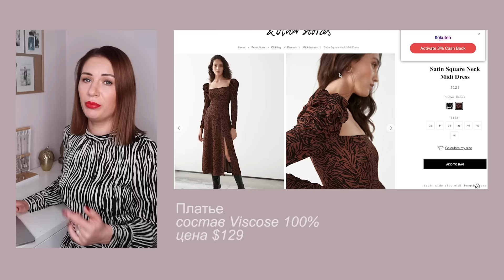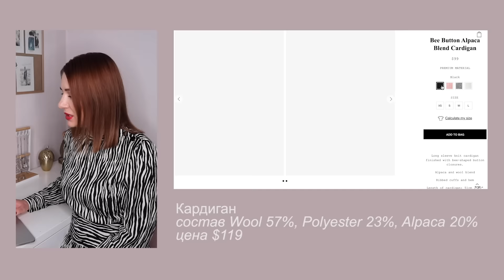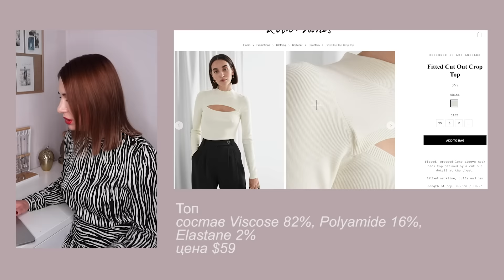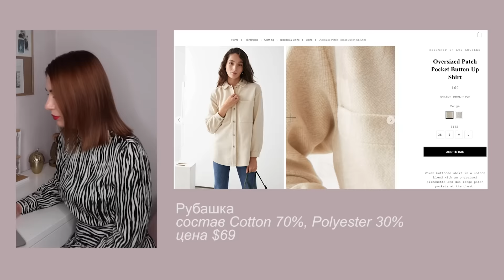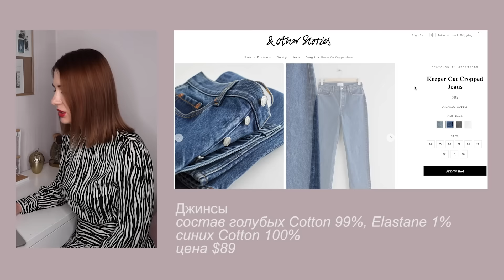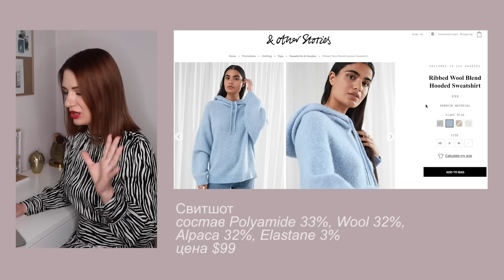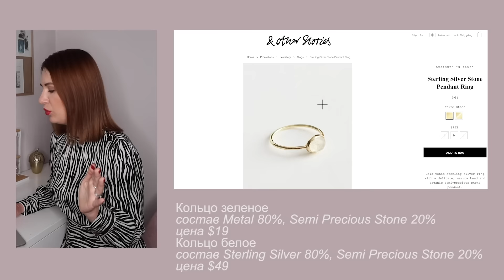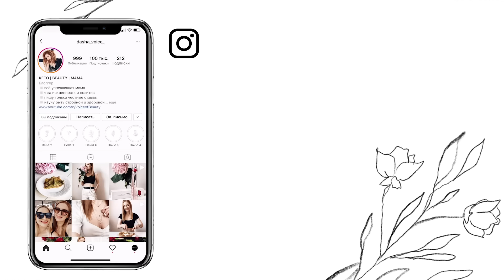ПОКУПКИ ОДЕЖДЫ, ОБУВИ И АКСЕССУАРОВ &OTHER STORIES - НАХОДКИ В БАЗОВЫЙ ГАРДЕРОБ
Список вещей из видео &OTHER STORIES

Привет, я Даша -  блогер из Киева, Украина. На моем канале много интересных видео:
- семейные влоги
- видео о материнстве
- шопинг влоги
- видео о стиле, трендах, покупках одежды
- косметика, парфюмерия и макияж
- уход за волосами и уход за кожей
- прически и укладки для тонких волос